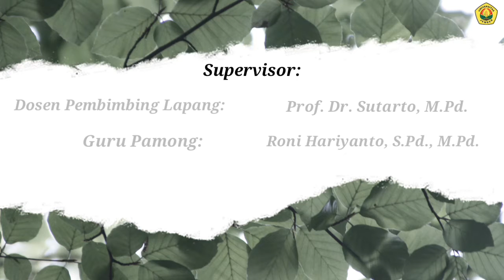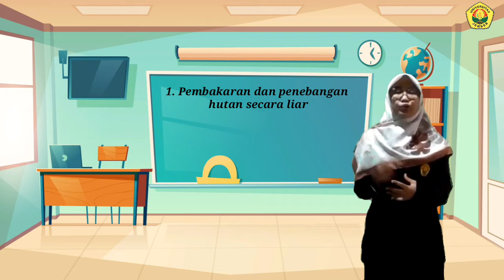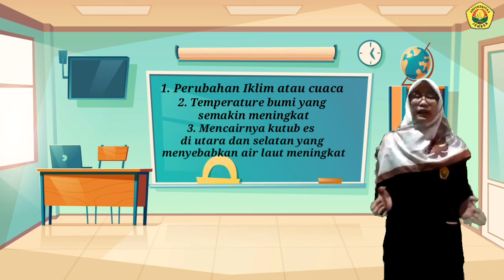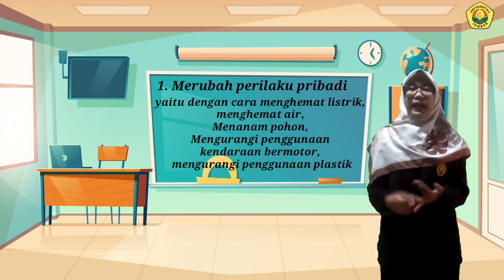Leni Eka Putri#PLP